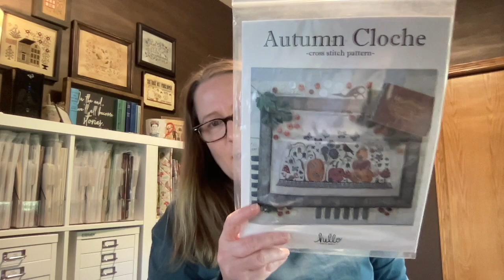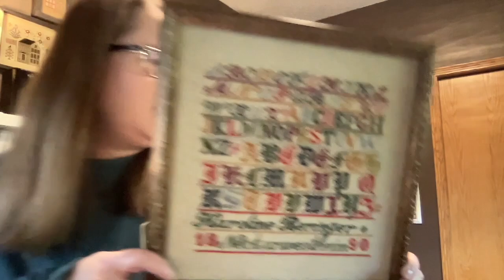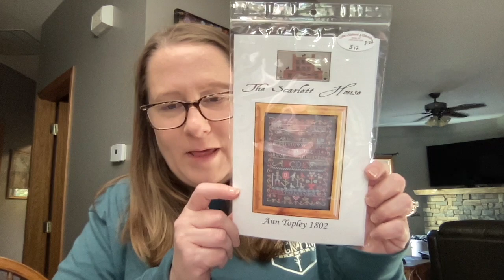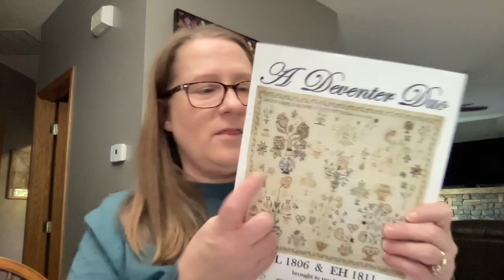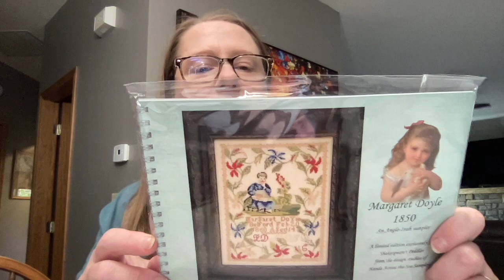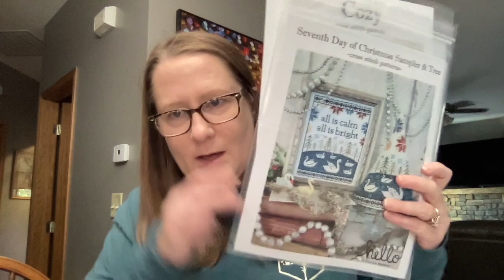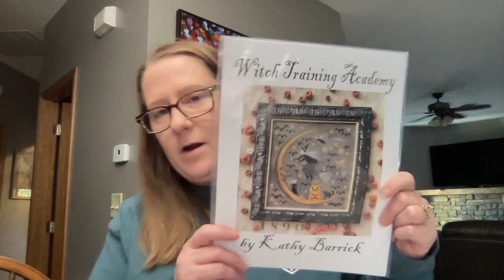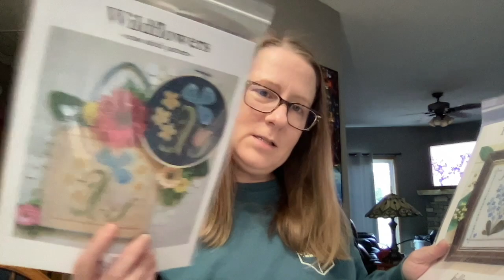The 'sota Stitcher - Flosstube 23 - Months Worth of Haul & Some FFO's